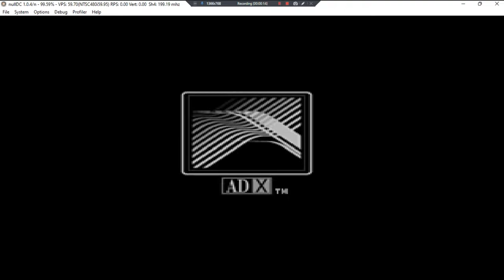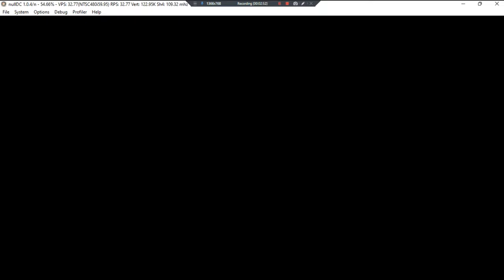King Of Fighters 2000 •J• ~ GamePlay ~ OP&Gaming ~ DC ~ 1080pᴴᴰ ~ 2022 ~ W11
1080pᴴᴰ (With Fabulous & Outstanding 7.1 Audio For All DC Games)